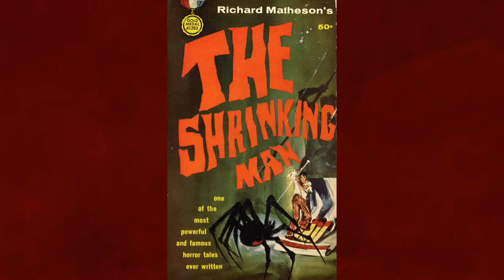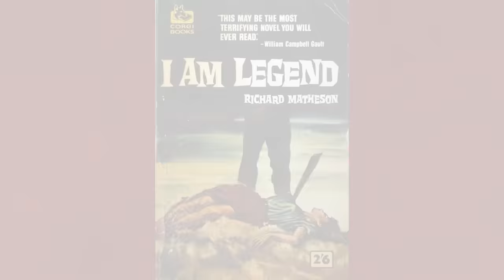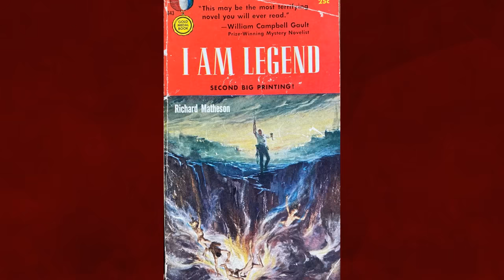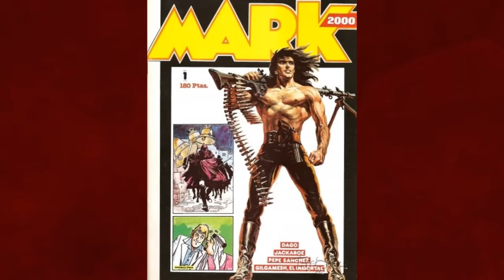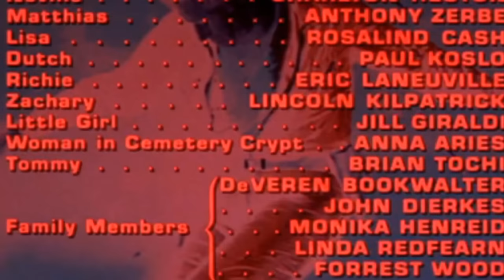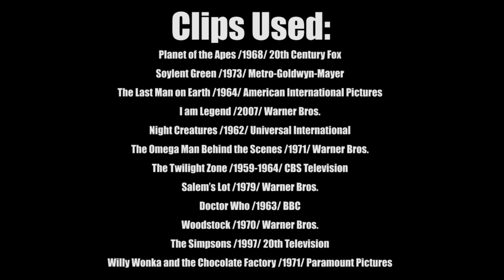10 Things You Didn't Know About Omega Man